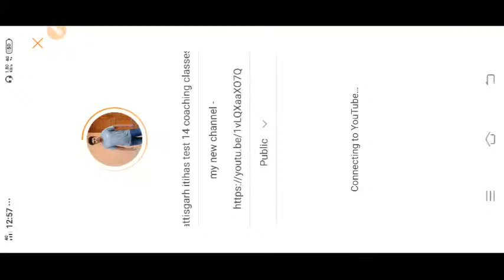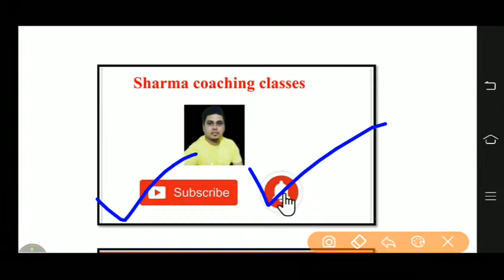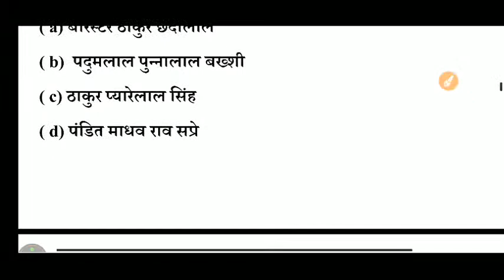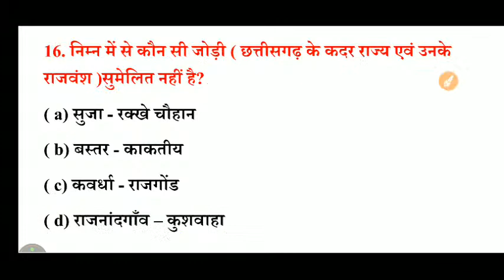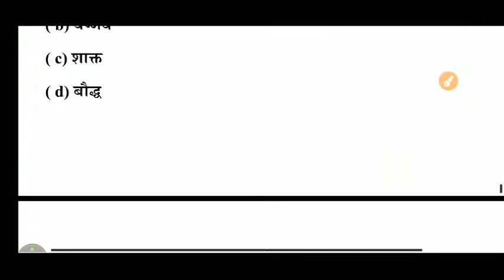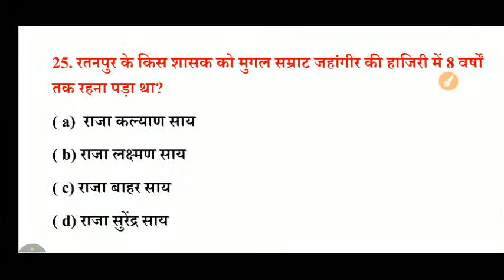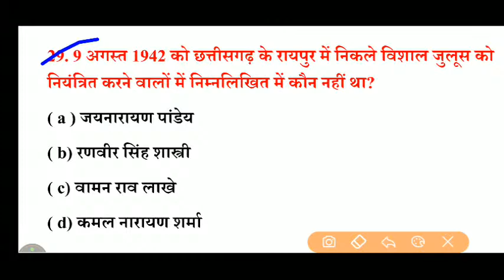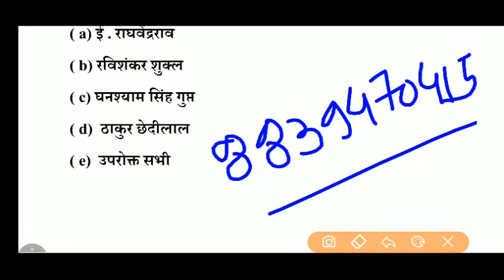Chhattisgarh इतिहास test - 14 coaching classes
8fjeicr